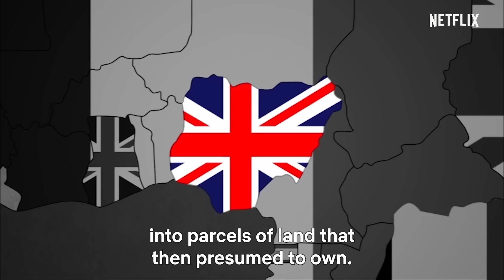Journey of an African Colony | Official Trailer | Netflix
Journey of an African Colony is a documentary that takes us through a timeline of how Nigeria was formed. From the colonial masters to the founding fathers, truths will be told, myths will be debunked and tables will be broken. Now streaming

This docuseries delves into the untold stories and unsung heroes that paved Nigeria's road to independence. Based on the books by host Olasupo Shasore.